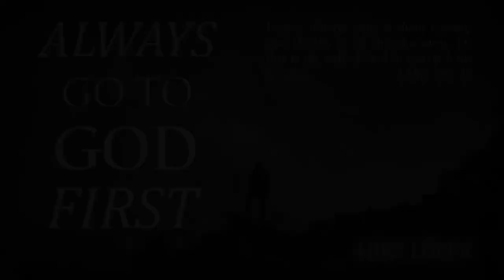Always Go to God First - Mike Loper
CGA Sabbath Service - April 22, 2023